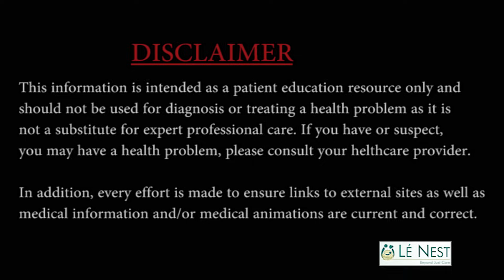Short Cervix OR Incompetent Cervix -Top 5 - tips By DR. MUKESH GUPTA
Top 5- tips on Short Cervix OR Incompetent Cervix By DR. MUKESH GUPTA

1- Why does it happen?
2- How do we Diagnose it?
3- What's impact of this condition?
4- Surgical option for Treatment?
5- Medical option for Treatment?

For Online Counselling with Dr Mukesh Gupta kindly visit our